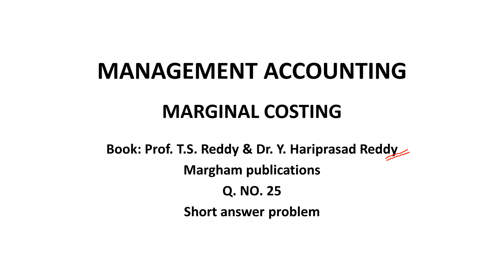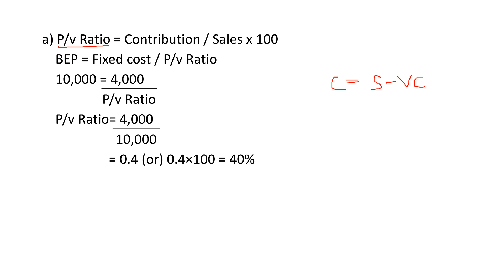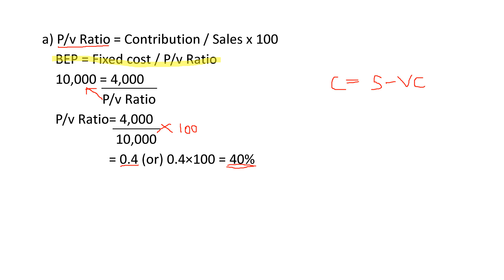Marginal Costing in Tamil Management Accounting Reddy Book Problem No.25 Solved Problems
In this video problem from marginal costing is solved and explained in tamil.

-Accounts With Aish